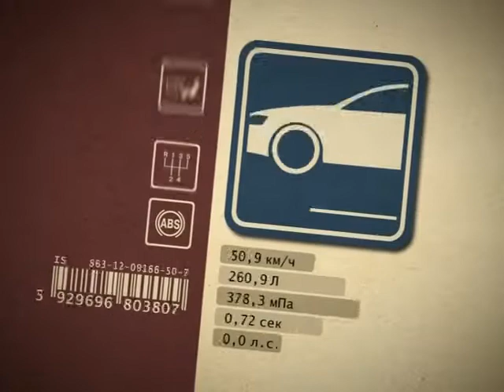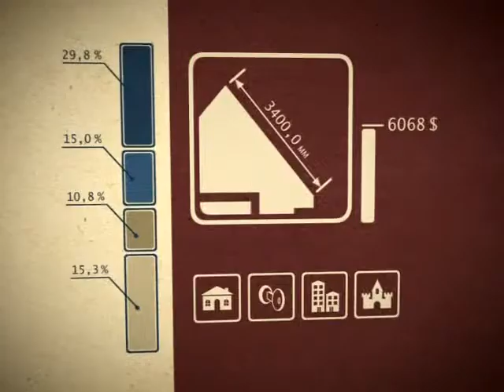Азбука потребителя 14.08.2012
Когда выгодней продавать, арендовать или покупать жилую недвижимость, расскажем в программе.